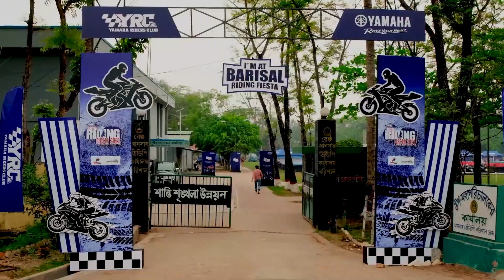YRC Presents Barishal Riding Fiesta 2021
Together we ride, together is our pride. What an incredible event! Thanks to all the Barisal people and bikers for joining the Barisal Riding Fiesta 2021.